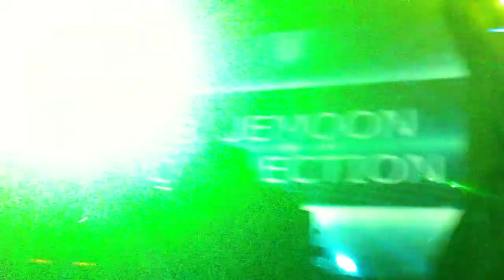Sebastien Leger @ Bluemoon Cucuta Playing "Jaguar" 19-05-12